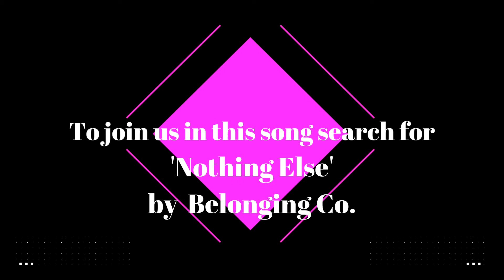'Overcoming the War'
Galatians 5:16-17 New International Version
16 So I say, walk by the Spirit, and you will not gratify the desires of the flesh. 17 For the flesh desires what is contrary to the Spirit, and the Spirit what is contrary to the flesh. They are in conflict with each other, so that you are not to do whatever you want.

1 John 2:15 New International Version
On Not Loving the World
15 Do not love the world or anything in the world. If anyone loves the world, love for the Father is not in them.

James 1:13-14 New International Version
13 When tempted, no one should say, “God is tempting me.” For God cannot be tempted by evil, nor does he tempt anyone; 14 but each person is tempted when they are dragged away by their own evil desire and enticed.

Romans 6:12-14 New International Version
12 Therefore do not let sin reign in your mortal body so that you obey its evil desires. 13 Do not offer any part of yourself to sin as an instrument of wickedness, but rather offer yourselves to God as those who have been brought from death to life; and offer every part of yourself to him as an instrument of righteousness. 14 For sin shall no longer be your master, because you are not under the law, but under grace.